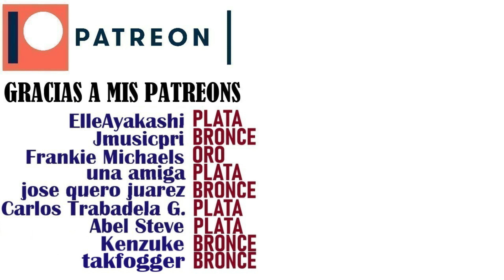Los Zigarros (junto a Carlos Tarque) | A Todo Que Sí (en vivo) | REACCIÓN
*** VIDEO SEMI BLOQUEADO VISUALMENTE ***

¿Quieres tu reacción antes que el resto de peticiones?, hazme una donación de US$ 5 y tendrás máxima prioridad (hago reacciones todos los días salvo los domingos), o también me puedes donar libremente para mostrar tu apoyo: